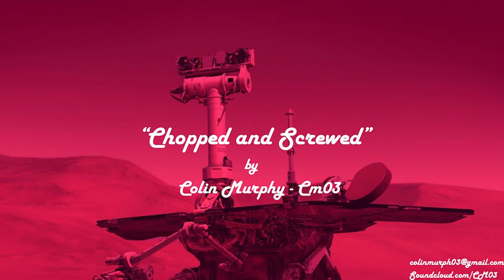Chopped and Screwed - Purple Drink Rap Beat 2017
Chopped and Screwed - Purple Drink Rap/Trap Beat 2017